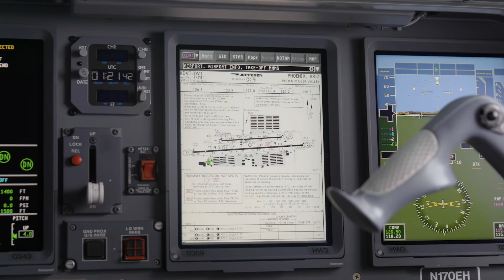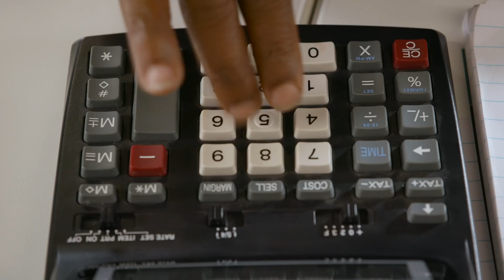Introducing Honeywell Forge for Airlines | Honeywell Aerospace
Data, we have a lot of it! But where are the insights? Honeywell Forge for Airlines is a new, cloud-based solution that provides airlines with a single point of access to Honeywell's industry-leading products and services. This innovative platform offers an efficient way to manage airline operations and improve passenger experience. We take the data from aircraft, airports and key aviation services to create an integrated and secure view of your airline operations on a single dashboard. Everyone at an airline can see the impact their decisions have on priorities, operational metrics, and the bottom line. You can make decisions faster and with greater confidence.

Honeywell Forge for Airlines is aviation’s first enterprise-wide “single pane of glass” solution. It breaks down data silos and creates a powerful profitability engine for your airline by providing actionable information.